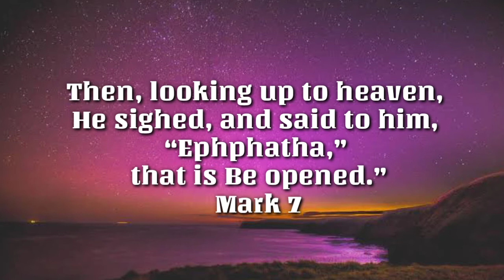JOYFULDAY | BIBLE VERSE | ANGM